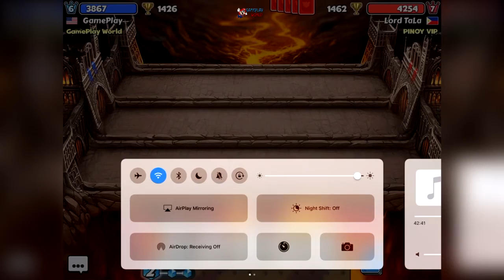Castle Crush Castle Demon`s Hold - How to get Castle 5 without cheats? I don`t know!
Can anyone upload their decks that are useful 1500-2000 trophies? Game play would be really helpful. Thank you!

If you like this game, you shoul watch these videos about this game ▼▼▼

I cannot break 1500 trophies. Do you have an advice?